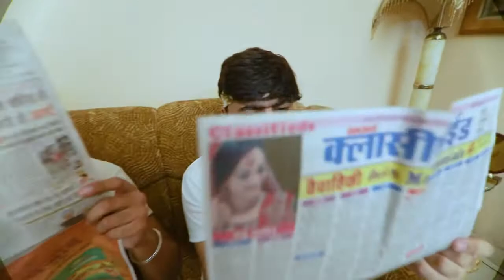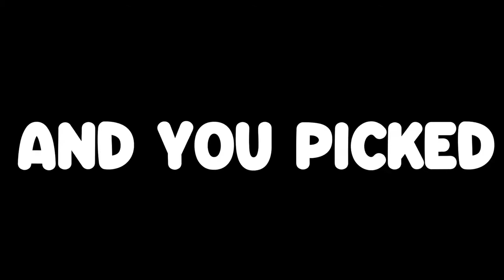RECREATING DISNEY CHARACTERS WITH BROTHER & SISTER Rimorav Fan ft. @Rimorav Vlogs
WE LOVE YOU VAMILY THIS IS FOR YOU VAMILY

PLEASE COMMENT THE WINNER IN THE COMMENTS NO COPYRIGHT

PLEASE LIKE THIS VEDIO AND SHARE TO YOU FRIENDS

DOWNLOAD THE PAYTMFIRSTGAME

6.READ THE DISCRIPTION

BYE AND TAKE CARE AND STAY SAFE

WE HAVE WENT OUTSIDE FROM OUR HOME BUT WE HAVE TAKEN VERY CARE AND PRECAUTIONS WHEN WE GO OUTSIDE SO VAMILY  YOU ALSO TAKE CARE OUR YOUURSELF

IF YOU WANT THIS VEDIO IN  LYRICA SO PLEASE MAKE THIS VEDIO ON TRENDING AND 50 LIKES